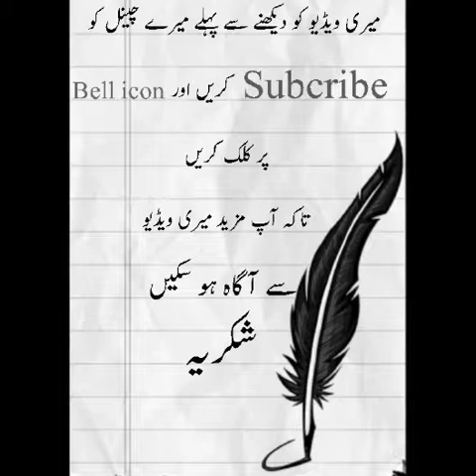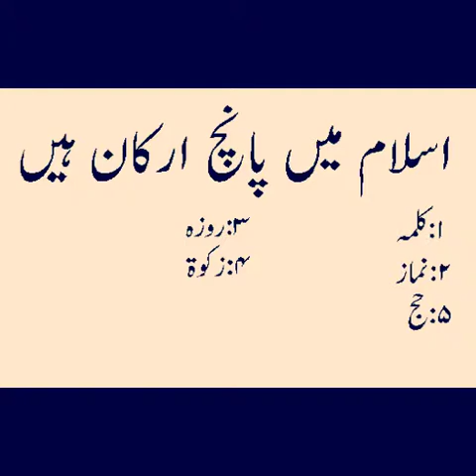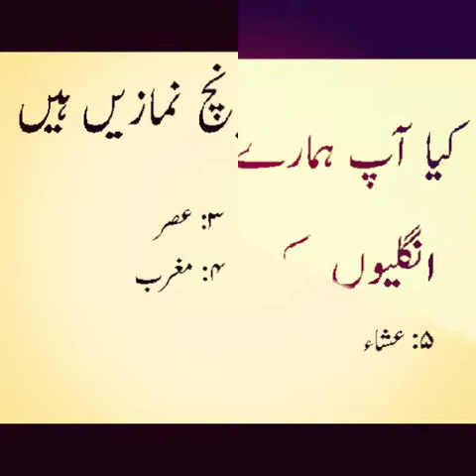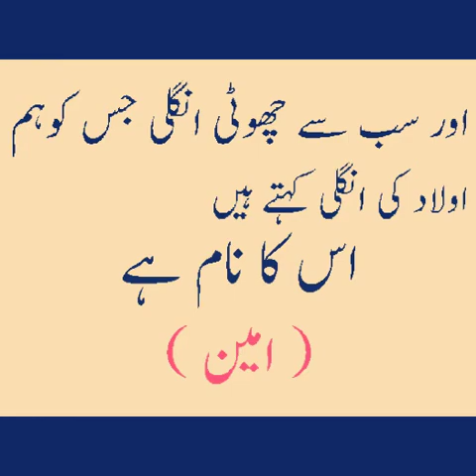پانچ انگلیوں میں چھپے راز اور shortاسلامی نام "